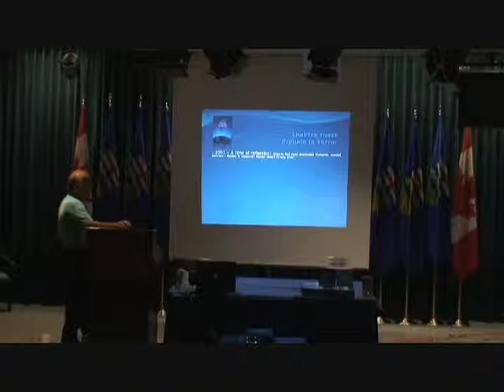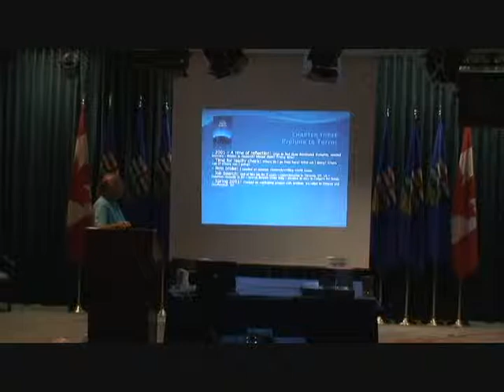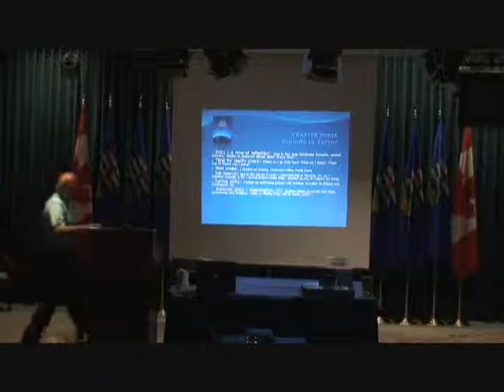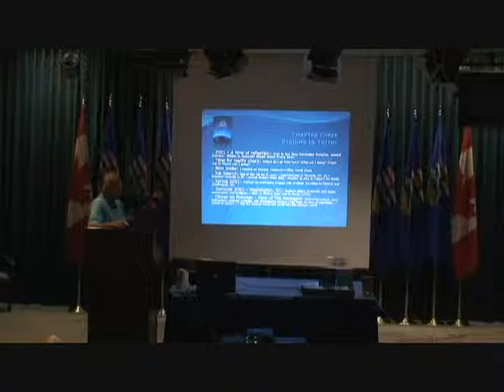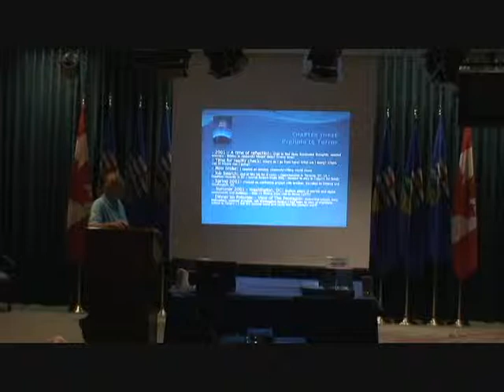Divine Pattern Lecture - Part 3 - The Mysteries of 9/11, 11:11, 11 Dimensions, and 12/21/2012.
Inside the Divine Pattern author Anthony Williams discusses his spiritual journey in pursuit of the meaning of 11:11, the number mysteries of 9/11 and 12/12, and the science of an 11-dimensional universe. In August 2009, Williams presented a series of lectures based on his new book. Videos in this lecture (1-13) were filmed at the McDougall Centre in Calgary, Alberta, Canada on 8/27/09.